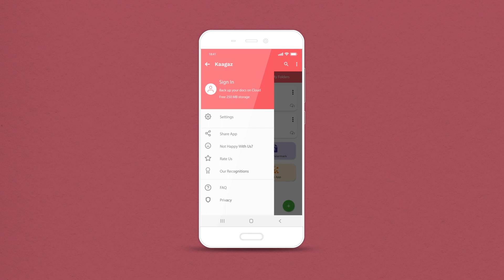Setting Up My New Kitchen || Kitchen Organisation Ideas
Scan and share documents, lecture notes, books, assignments, etc easily with completely free Kaagaz Scanner app.

Kaagaz Scanner is an Indian replacement of CamScanner App - it has PDF Reader, Document Scanner, PDF Scanner and free Cloud Storage.

IKEA TACKAN Soap Dispenser

Wood Cutting/Serving/Chopping Board

Cane Serving Tray

Superplast Microsafe Oil Dispenser 1000 ml

Cloudsell Oil Bottles for Kitchen Combo Oil Dispenser Glass Leakproof

KENT Elegant Electric Glass Kettle